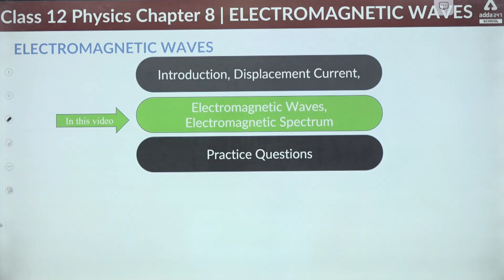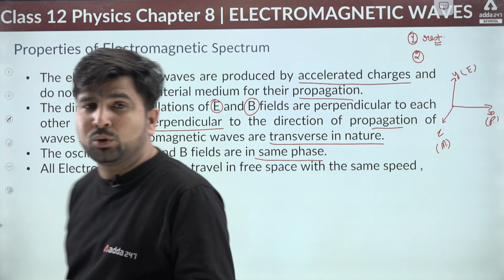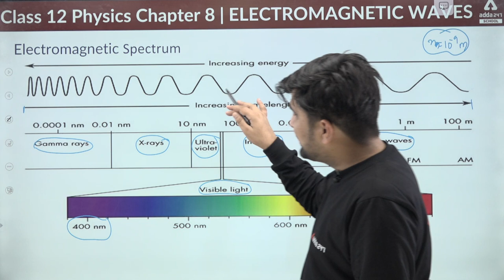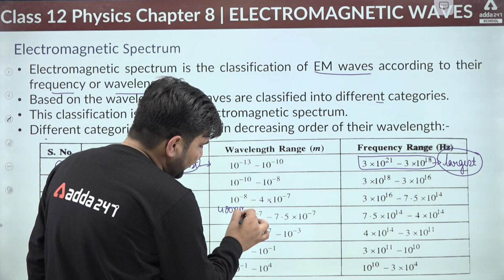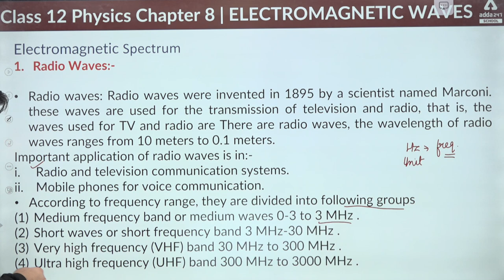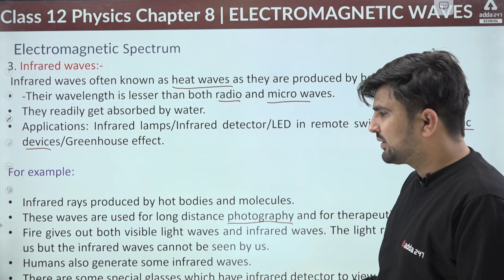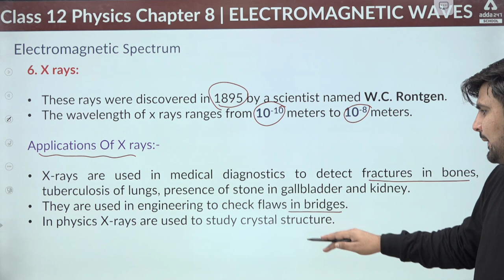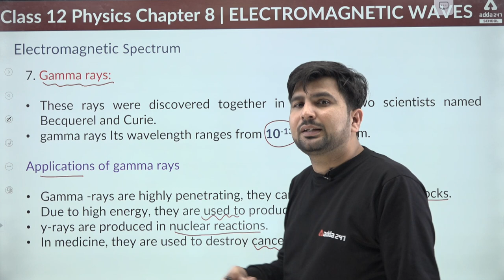Class 12 Physics Chapter 8 | Electromagnetic Waves | Electromagnetic Spectrum Class 12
0:00 - Introduction
1:51 - Properties of electromagnetic Spectrum
8:58 - Electromagnetic spectrum
18:48 Radio Waves
23:50- Micro waves
25:24 - Infrared Waves
28:43 Visible rays
29:52 - Ultra violet rays (UV Rays)
31:01 - X-rays
34:48 - gamma rays